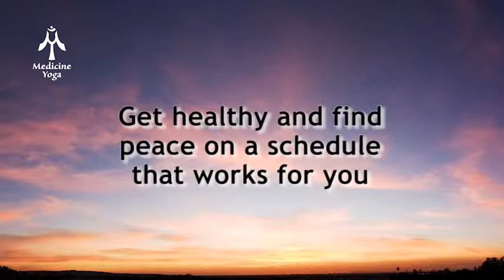Online Prenatal Yoga Class Testimonials - Michelle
Our friend and student Michelle talks about the benefits of prenatal yoga for her during her pregnancy.